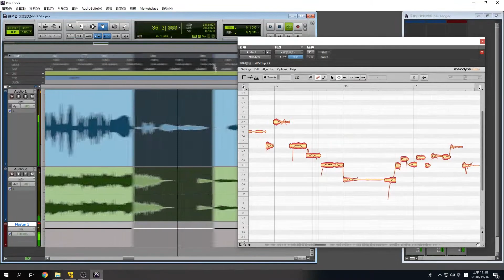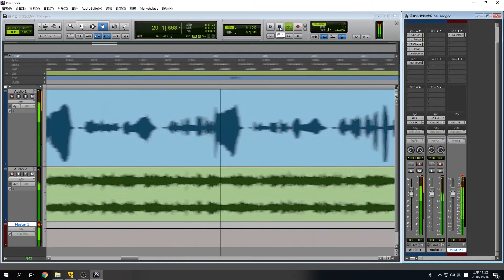JC - 說散就散 Cover by 魔糕姨丈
翻唱 魔糕姨丈 Instagram : mg_mogao